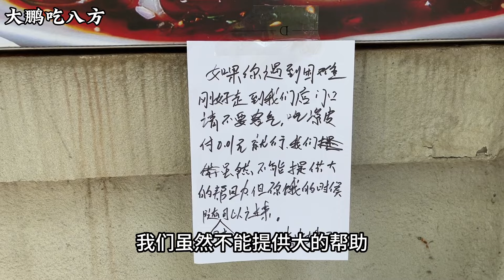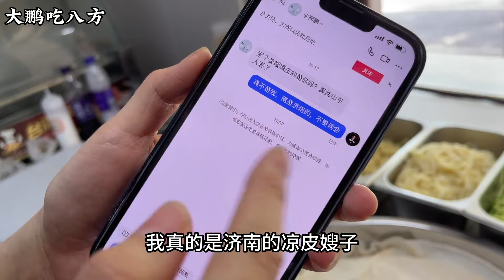山东凉皮嫂卖凉皮，纯手工自己做，1分钱一份也不会卖臭凉皮。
这里是美食频道【大鹏吃八方】
大家好，我是大鹏~
人间烟火气最抚凡人心！
这是一个专注于寻找美食的频道，我会定期给大家分享美食，欢迎大家一起交流~
喜欢大鹏视频的！！！你们的关注是我最大的动力！！！